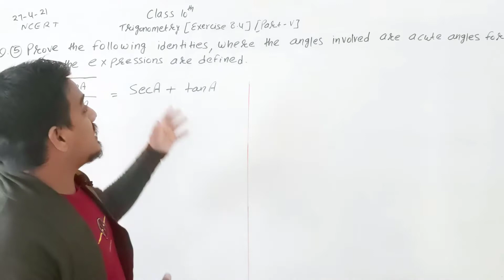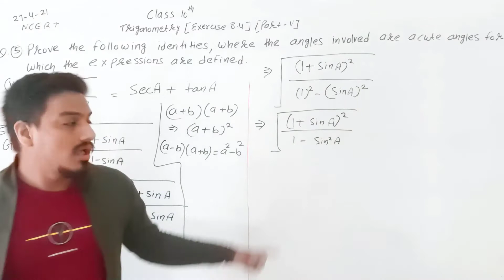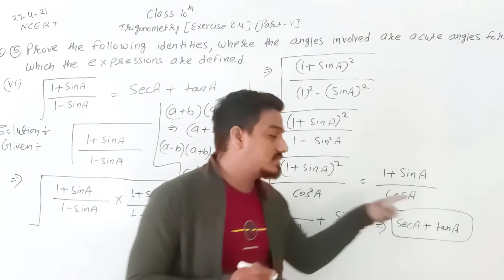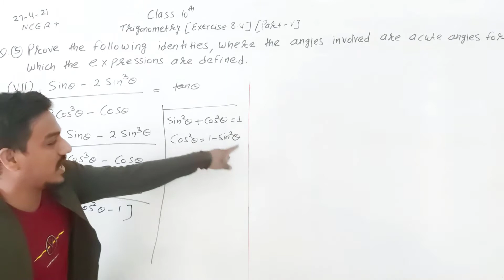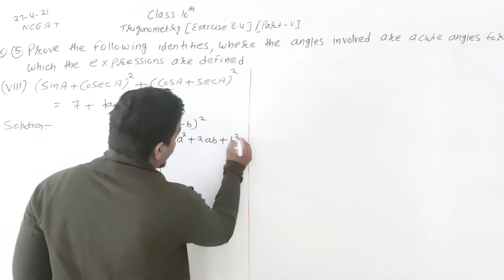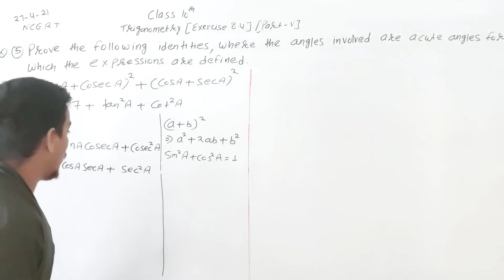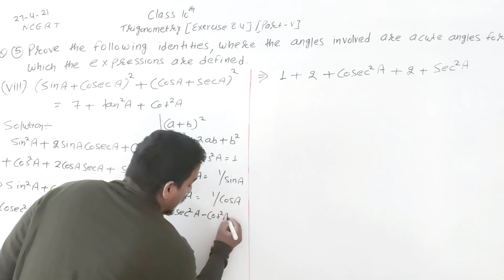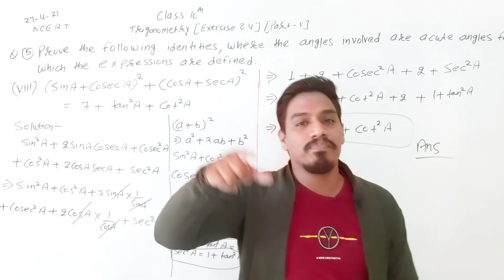CBSE CLASS 10 MATHS EXERCISE 8.4 (PART-5)NCERT SOLUTION | CHAPTER 8 | PVS Learning